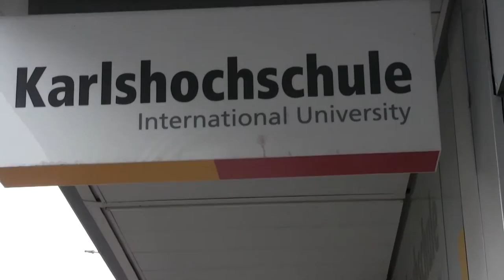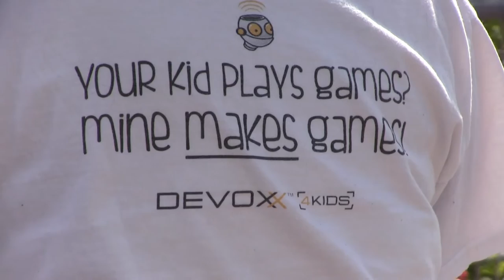Devoxx4Kids KA | EP002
Zum 4. Mal fand die Devoxx4Kids in Karlsruhe statt.

Wir, die Mentoren und auch die Kinder hatten sehr viel Spaß und freuen uns auf die nächste Devoxx4Kids! Vielen Dank an alle Teilnehmer, alle Mentoren und Sponsoren und auch an die Karlshochschule, die diesen tollen Tag möglich gemacht haben.

synyx

Karlshochschule